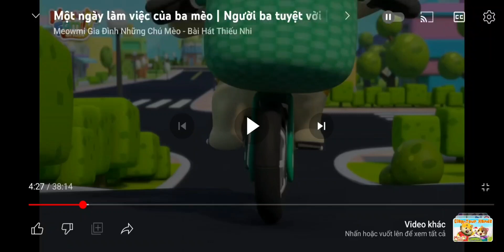Meowmi Family Show in Vietnamese but MB Game Over (meme)